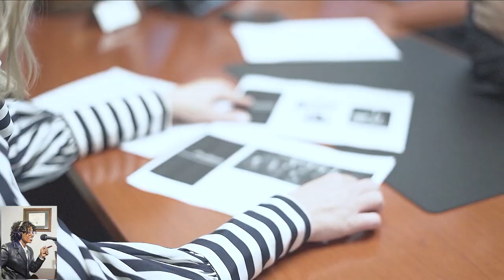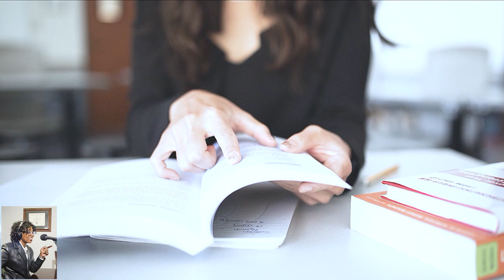Return to Office